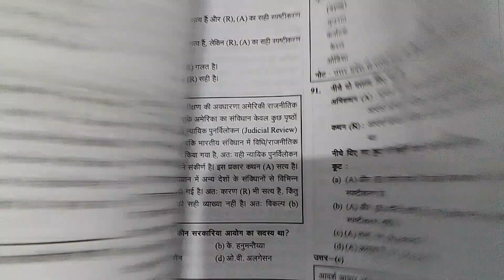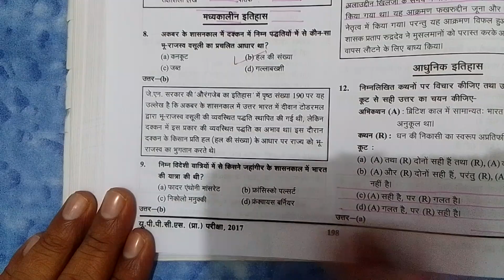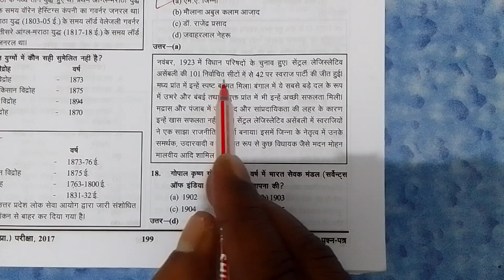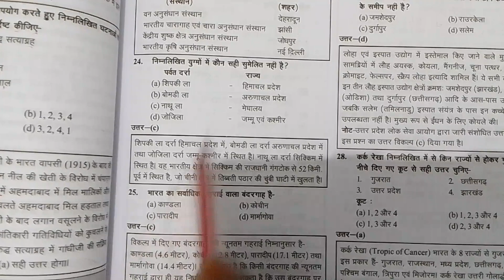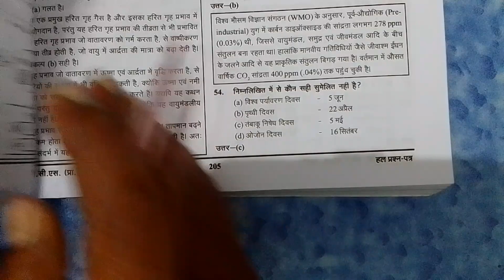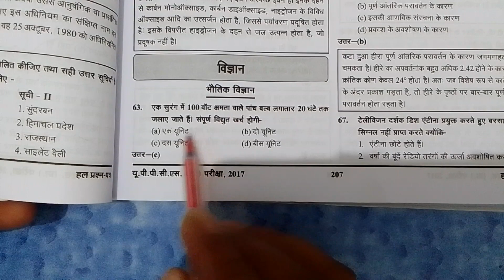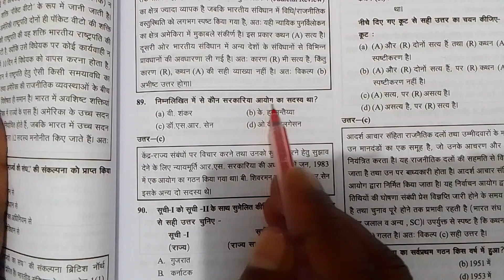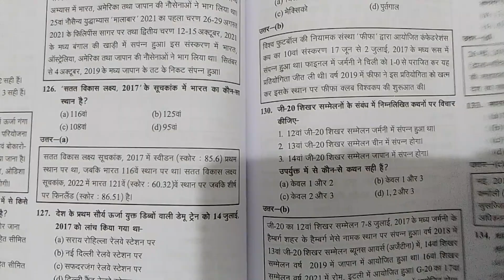PCS 2024 practice set By Manoj sir